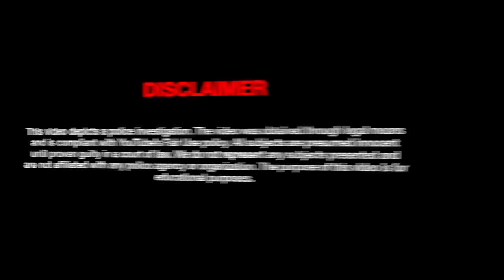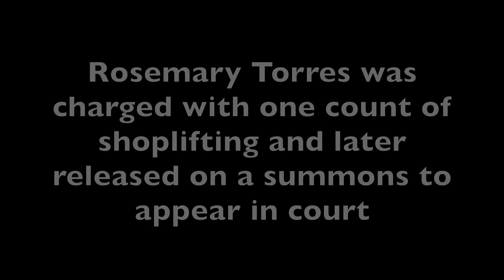The Saga Continues... "I'm not tryin' to f&*k" is at it again. Hawthorn PD Shoplifting Arrest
In this episode we meet our heroine Rosemary Torres once again. On our adventure today Rosemarie poses as 18 year old Jessica Tremels while she attempts and fails to steal some items from the dollar store. However, her foray into the criminal underworld is quickly thwarted by the thorough investigation of Officers Zachary Grochowski, Sarah Acquaviva, Ryan Daley and Sergeant James Hayes from the Hawthorne NJ Police Department.

On December 5, 2023 Officer Grochowski was dispatched to the Family Dollar on Wagaraw Road for the report of a shoplifting. The initial report included a description of the suspect and the registration of the suspects getaway vehicle. Upon arriving to the scene, Officer Grochowski observed the accused’s vehicle running and unoccupied parked some distance away from the scene of the offense. A short time later a female matching the description of the accused began to approach officers. This female, later identified as Rosemary Torres, was detained for investigation. It was discovered that $47.80 worth of merchandise was taken from the Family Dollar without first being paid for, allegedly, by Ms. Torres. Ms. Torres was found to be in possession of the stolen items within her vehicle. The items were recovered and turned over to the store on scene.

At the conclusion of the investigation, Ms. Torres was arrested and charged with one count of shoplifting. She was released on a summons to appear in court. The outcome of this case is still pending court at the time of this video being posted to YouTube. She should be considered innocent until proven guilty in a court of law.

00:00:00 - Disclaimer
00:00:05 - Intro
00:01:12 - Investigation Begins
00:10:23 - Officers encounter accused
00:23:09 - Accused arrested
00:27:09 - Transport to station
00:30:36 - Booking and search
00:35:41 - Outro